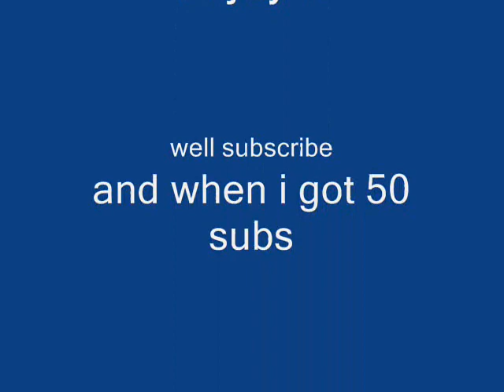aqw family guy brians and stewies answering machine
watch ending cuz wen i get 50 sub aqwmv barbie girl